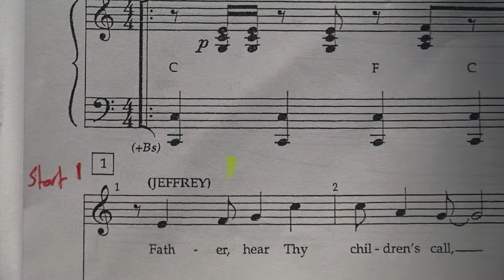Preparing For An Audition Ryan Belair